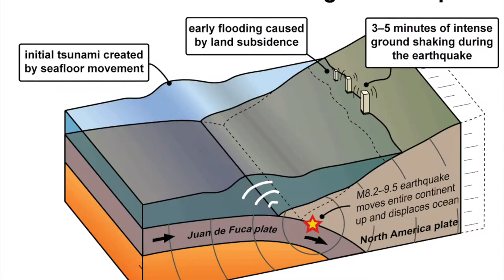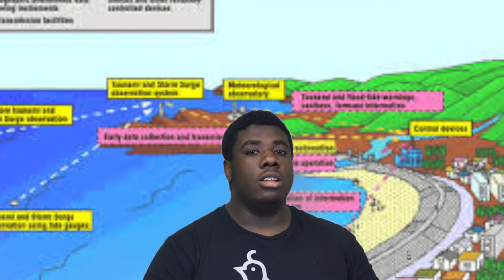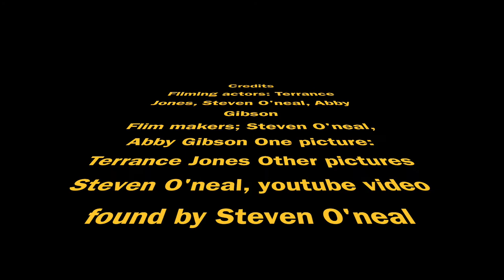Steven, Terrance, Abby : Mrs Tigner Tsunami 5th hour